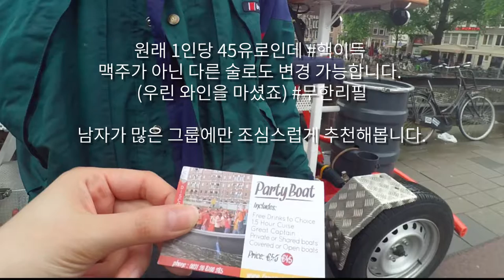[이탈리아 유학생 일상] 방학 때 네덜란드 갔다가 공짜로 beerbike 얻어 탄 썰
이태리에서 공부하면서 제일! 좋은 것 중에 하나가 방학 때 한국에서 일본 가듯 유럽여행 다닐 수 있는거 :) 네덜란드 여행가서 beerbike 얻어 탄 김에 review 만들어 봤음!